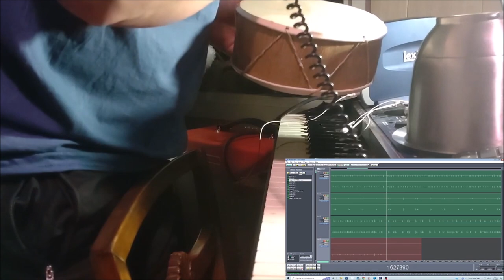I don't know what this is 18012023 Holopainen